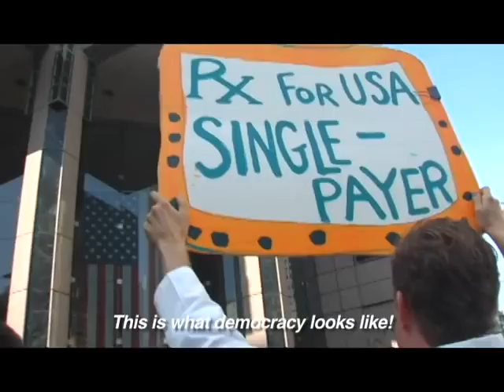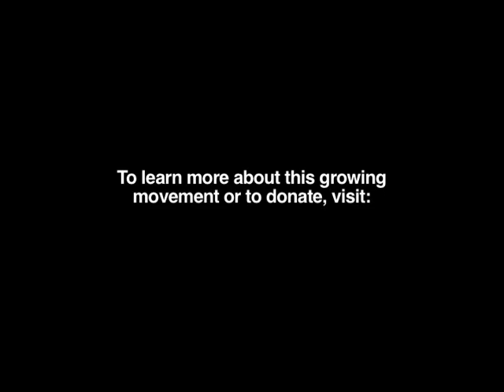Patients Not Profit Sit-In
October 15, 2009—12 people were arrested in an act of civil disobedience in front of Blue Cross Headquarters in downtown Los Angeles. One of the organizers, Sam Pullen, 31, refused to give information to police, vowing to stay in jail until Blue Cross stops denying care to those who need it most. The demonstration "Patients before Profits" is supported by Mobilization for Health Care for All, which coordinated sit-ins in 9 cities where 54 people were arrested. Get involved!  For more information or to join or donate, Produced by Lyn Goldfarb in association with Ramblin' Man Films.  For more in this health care series,